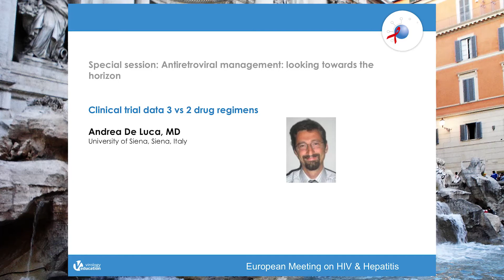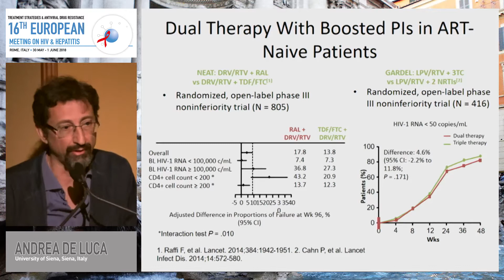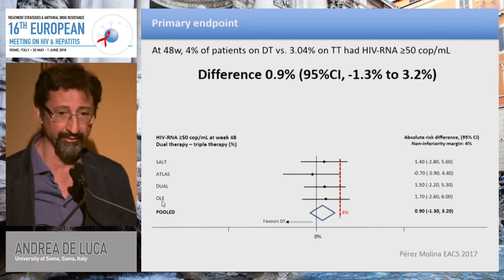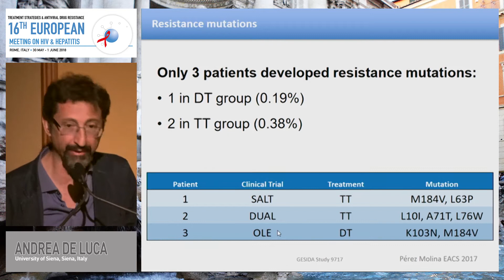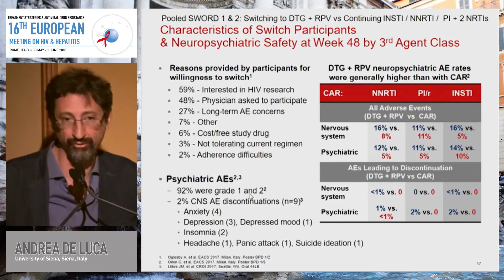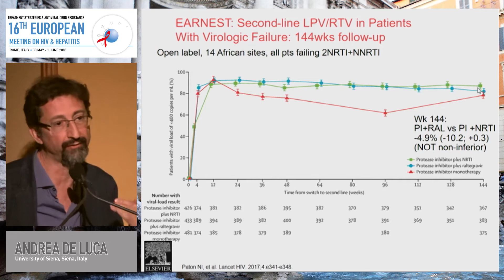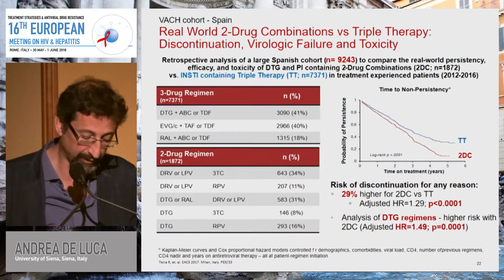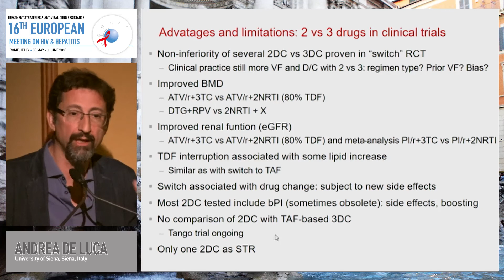Clinical trial data 3 vs 2 drug regimens | Andrea De Luca, MD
Lecture: Clinical trial data 3 vs 2 drug regimens
Speaker: Andrea De Luca, MD
                 University of Siena, Italy

Learn more about European Meeting on HIV & Hepatitis that will take place from 26 May 2021 to 28 May 2021

For the Enduring Materials of the 2018 edition of the European Meeting on HIV & Hepatitis

Registration for the 2021 webinar is open and fee is waived for healthcare professionals via this